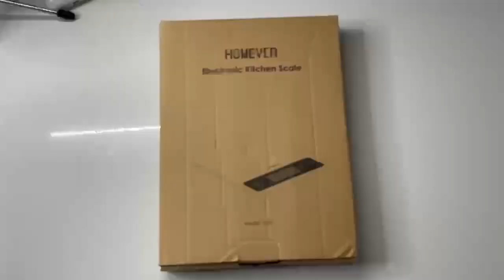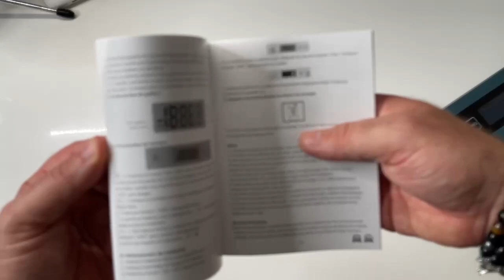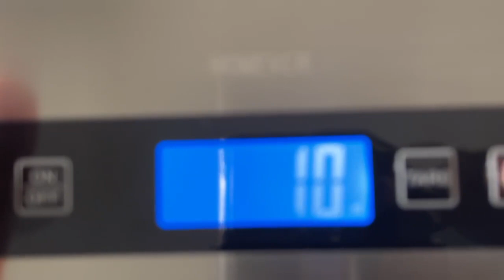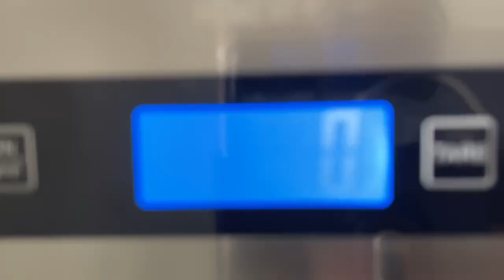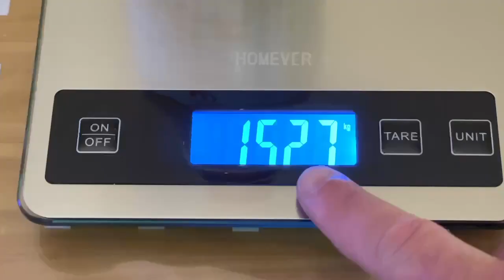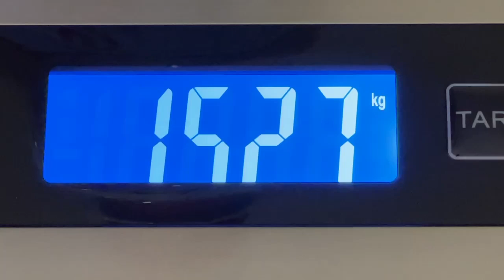Test Balance de Cuisine Electronique, HOMEVEr : Balance Alimentaire Numérique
5  possibilités au niveau du pesage kilogrammes grammes millilitres et bien plus avec cette balance découvrez une nouvelle façon de cuisiner .